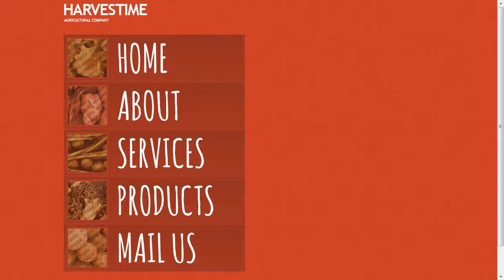Agriculture Website Template